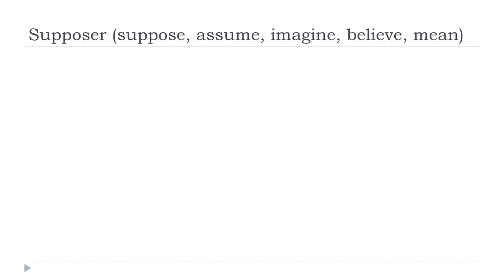Prantsuse keel algajatele = Supposer # Indicatif Présent